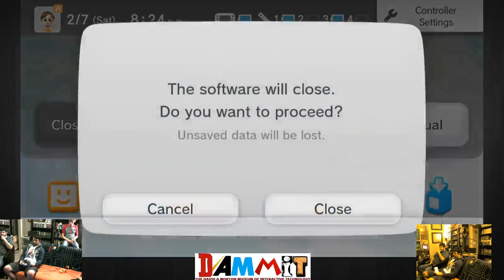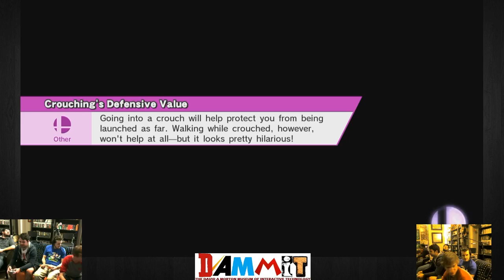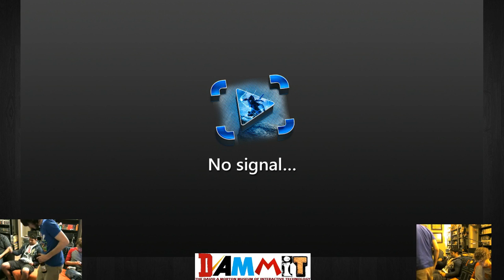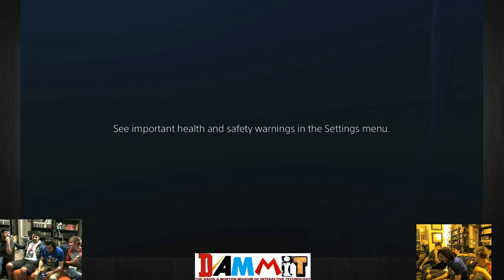DAMMIT Stream Series: February 2015 - 1 / 5